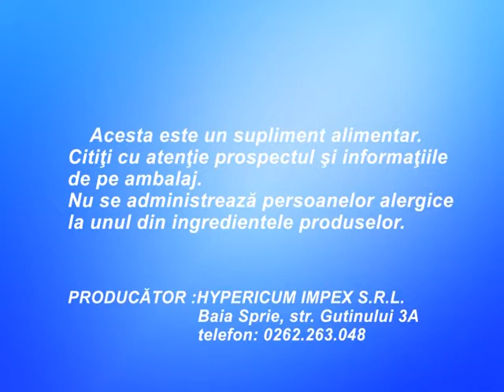ULEIURI ESENȚIALE HYPERICUM IMPEX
Produsele pot fi achizitionate din farmaciile locale Hypericum (Doctorul Naturii), dar se pot comanda si online pe